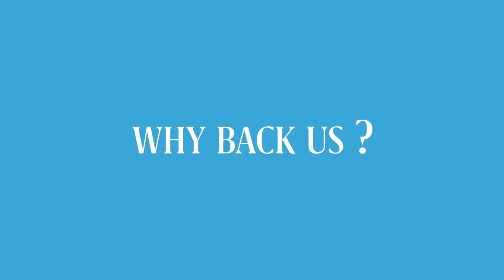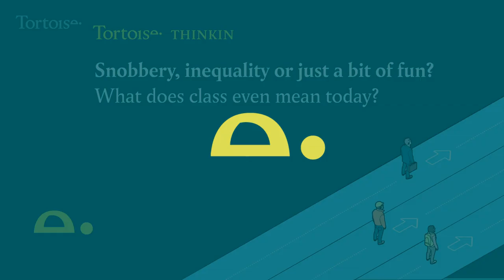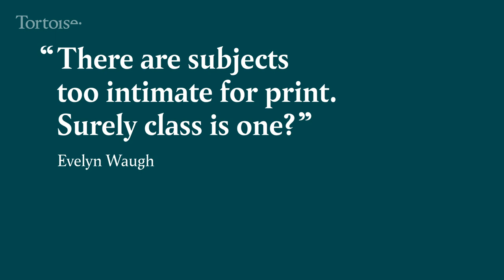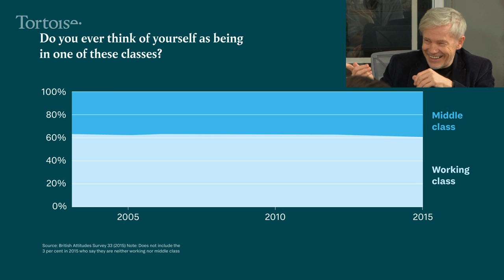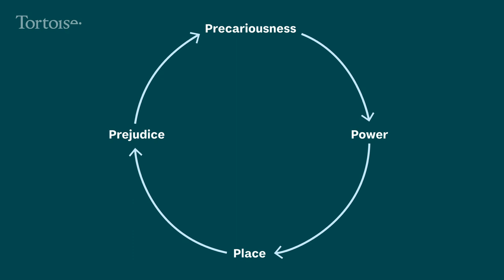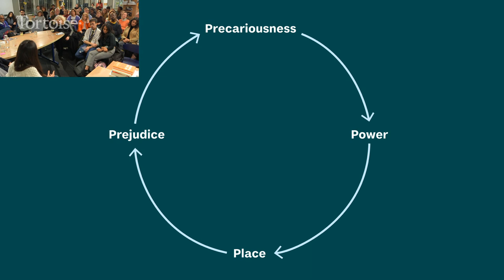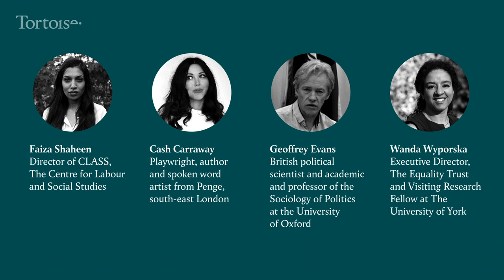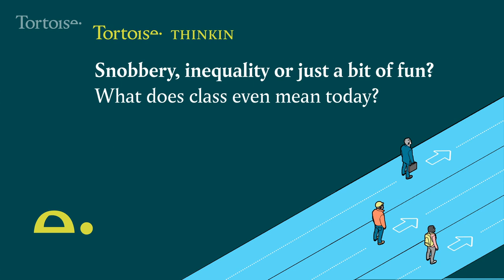Tortoise ThinkIn – Snobbery, inequality or just a bit of fun? What does class mean today?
It’s like the wallpaper you don’t notice any more because it’s been there so long. The British class system is the backdrop to our society, economy and politics. It’s threaded through our sense of humour and our culture. We can joke about it, but do we even know what it means any more? In the first in this series we will front up all our assumptions about what the class system in the UK is, how it’s changed and what role it now plays in our lives today.

Special guests include:

Dr Faiza Shaheen, Director of CLASS, The Centre for Labour and Social Studies. She is an economist, writer, activist and commentator. She is the author of a range of materials and publications covering the most salient social and economic debates of our times, including inequality, austerity, immigration, youth unemployment and social mobility.

Cash Carraway, playwright, author and spoken word artist from Penge, south-east London. Her memoir ‘Skint Estate’ documents her experiences of life below the poverty line between 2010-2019 in austerity Britain.

Geoffrey Evans is a British political scientist and academic and professor of the Sociology of Politics at the University of Oxford. He is author of The New Politics of Class: The Political Exclusion of the British Working Class and has long been interested in social inequality, political divisions between classes and the political representation of the working class

Dr Wanda Wyporska, Executive Director, The Equality Trust and Visiting Research Fellow at The University of York

Chair: Polly Curtis, Editor and Partner, Tortoise